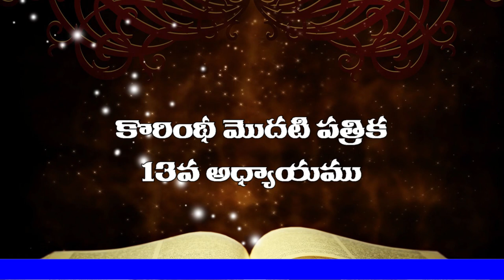ప్రేమంటే ఏంటో అర్థము చేసుకొన్న బాలుడు | Teenage Boy understanding True Love | Happy Birthday Israel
1కోరింథీయులకు 13:1 మనుష్యుల భాషలతోను దేవదూతల భాషలతోను నేను మాటలాడినను, ప్రేమలేనివాడనైతే మ్రోగెడు కంచును గణగణలాడు తాళమునై యుందును.
1కోరింథీయులకు 13:2 ప్రవచించు కృపావరము కలిగి మర్మములన్నియు జ్ఞానమంతయు ఎరిగినవాడనైనను, కొండలను పెకలింపగల పరిపూర్ణ విశ్వాసముగలవాడనైనను, ప్రేమలేనివాడనైతే నేను వ్యర్థుడను.
1కోరింథీయులకు 13:3 బీదలపోషణకొరకు నా ఆస్తి అంతయు ఇచ్చి నను, కాల్చబడుటకు నా శరీరమును అప్పగించినను, ప్రేమ లేనివాడనైతే నాకు ప్రయోజనమేమియు లేదు.
1కోరింథీయులకు 13:4 ప్రేమ దీర్ఘకాలము సహించును, దయ చూపించును. ప్రేమ మత్సరపడదు; ప్రేమ డంబముగా ప్రవర్తింపదు; అది ఉప్పొంగదు;
1కోరింథీయులకు 13:5 అమర్యాదగా నడువదు; స్వప్రయో జనమును విచారించుకొనదు; త్వరగా కోపపడదు; అపకారమును మనస్సులో ఉంచుకొనదు.
1కోరింథీయులకు 13:6 దుర్నీతివిషయమై సంతోషపడక సత్యమునందు సంతోషించును.
1కోరింథీయులకు 13:7 అన్ని టికి తాళుకొనును, అన్నిటిని నమ్మును; అన్నిటిని నిరీక్షించును; అన్నిటిని ఓర్చును.
1కోరింథీయులకు 13:8 ప్రేమ శాశ్వతకాలముండును. ప్రవచనములైనను నిరర్థకములగును; భాషలైనను నిలిచిపోవును; జ్ఞానమైనను నిరర్థకమగును;
1కోరింథీయులకు 13:9 మనము కొంత మట్టుకు ఎరుగుదుము, కొంతమట్టుకు ప్రవచించుచున్నాము గాని
1కోరింథీయులకు 13:10 పూర్ణమైనది వచ్చినప్పుడు పూర్ణముకానిది నిరర్థక మగును.
1కోరింథీయులకు 13:11 నేను పిల్లవాడనై యున్నప్పుడు పిల్లవానివలె మాటలాడితిని, పిల్లవానివలె తలంచితిని, పిల్లవానివలె యోచించితిని. ఇప్పుడు పెద్దవాడనై పిల్లవాని చేష్టలు మానివేసితిని.
1కోరింథీయులకు 13:12 ఇప్పుడు అద్దములో చూచినట్టు సూచనగా చూచుచున్నాము; అప్పుడు ముఖాముఖిగా చూతుము. ఇప్పుడు కొంతమట్టుకే యెరిగియున్నాను; అప్పుడు నేను పూర్తిగా ఎరుగబడిన ప్రకారము పూర్తిగా ఎరుగుదును.
1కోరింథీయులకు 13:13 కాగా విశ్వాసము, నిరీక్షణ, ప్రేమ యీ మూడును నిలుచును; వీటిలో శ్రేష్ఠమైనది ప్రేమయే.

1 Corinthians 13:1-13
If I speak in the tongues[a] of men or of angels, but do not have love, I am only a resounding gong or a clanging cymbal. 2 If I have the gift of prophecy and can fathom all mysteries and all knowledge, and if I have a faith that can move mountains, but do not have love, I am nothing. 3 If I give all I possess to the poor and give over my body to hardship that I may boast,[b] but do not have love, I gain nothing.

4 Love is patient, love is kind. It does not envy, it does not boast, it is not proud. 5 It does not dishonor others, it is not self-seeking, it is not easily angered, it keeps no record of wrongs. 6 Love does not delight in evil but rejoices with the truth. 7 It always protects, always trusts, always hopes, always perseveres.

8 Love never fails. But where there are prophecies, they will cease; where there are tongues, they will be stilled; where there is knowledge, it will pass away. 9 For we know in part and we prophesy in part, 10 but when completeness comes, what is in part disappears. 11 When I was a child, I talked like a child, I thought like a child, I reasoned like a child. When I became a man, I put the ways of childhood behind me. 12 For now we see only a reflection as in a mirror; then we shall see face to face. Now I know in part; then I shall know fully, even as I am fully known.

13 And now these three remain: faith, hope and love. But the greatest of these is love.